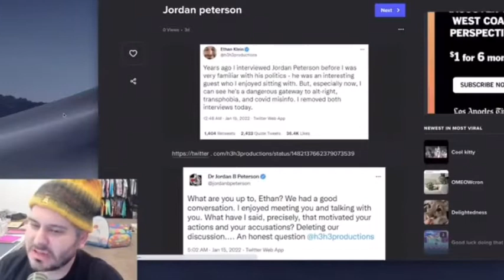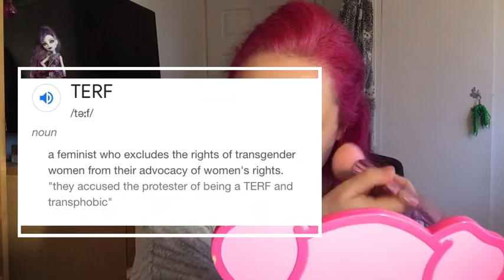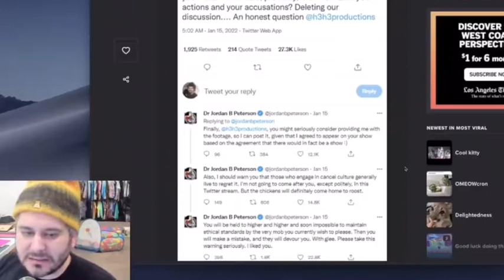Blaire white & Jordan Peterson SLAM Ethan Klein!